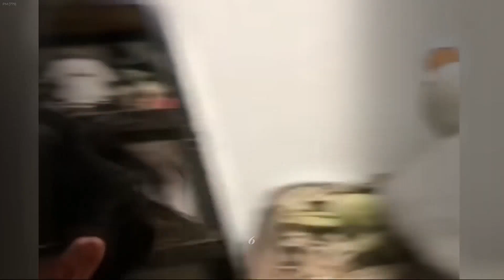𝐀𝐧𝐢𝐦𝐚𝐥𝐬 𝐓𝐡𝐚𝐭 𝐖𝐢𝐥𝐥 𝐖𝐢𝐧 𝐘𝐨𝐮𝐫 𝐇𝐞𝐚𝐫𝐭 😂 𝐂𝐮𝐭𝐞 𝐚𝐧𝐝 𝐅𝐮𝐧𝐧𝐲 𝐏𝐞𝐭𝐬 𝟐𝟎𝟐𝟒 😍𝐂𝐚𝐭𝐬 𝐚𝐧𝐝 𝐃𝐨𝐠𝐬 𝐕𝐢𝐝𝐞𝐨𝐬 🤣